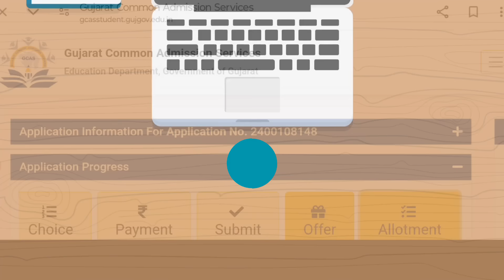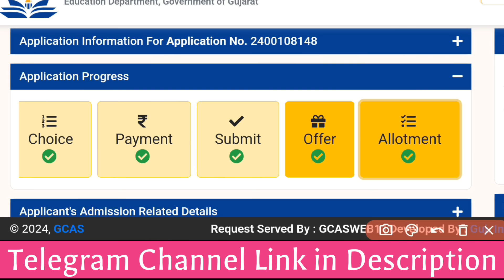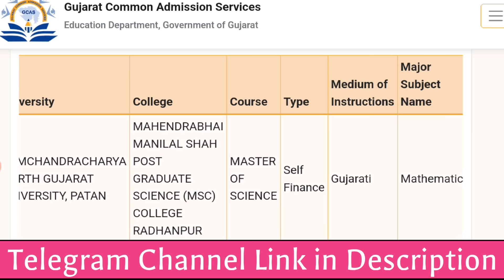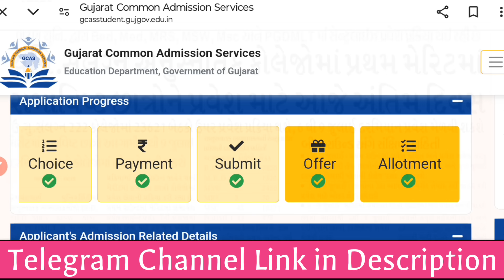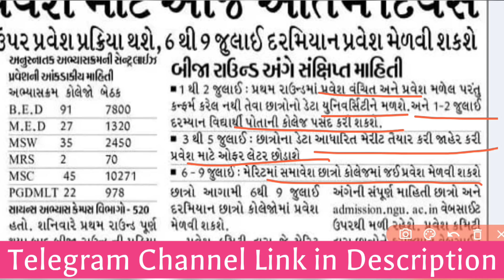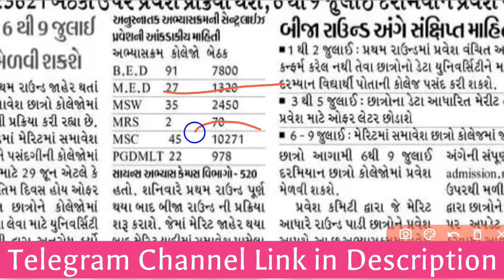GCAS PG Admissionનો છેલ્લો દિવસ | Round 2 માં Apply કઈ રીતે કરવું, Merit List & Admission Offer Date